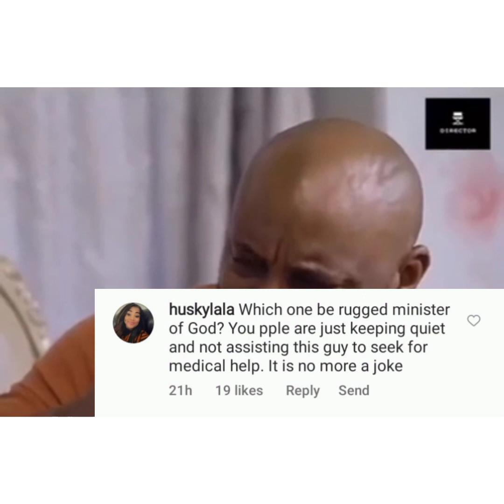Judy Austin Críés Out, Yul Edochie Needs Urgént Méñtal Medical Help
Judy Austin Críés Out, Yul Edochie Needs Urgént Méñtal Medical Help , Yul Edochie Second Wife made this statement amidst Yul Edochie misunderstanding with May Edochie, Yul Edochie First Wife